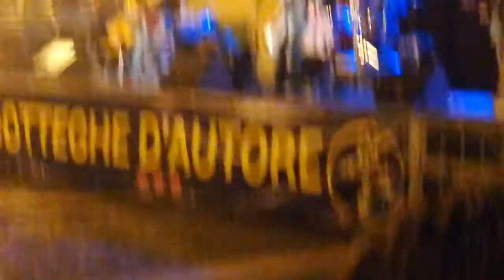Lu ruscio de lu mare Piera Lombardi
Castelcivita (sa) Botteghe d'autore